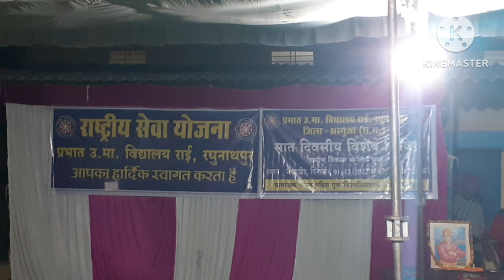NSS KAMP JARHADIH 2022एन एस एस कैम्प जरहाडिह //प्रभात उ. मा .विधालय राई रघुनाथपुर#sk nagrajvlogs//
Nss kamp JARHADIH2022